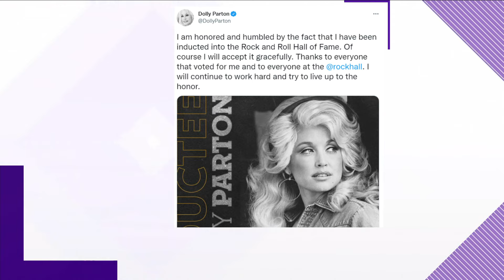Dolly Parton inducted into the Rock & Roll Hall of Fame despite originally pulling nomination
Parton originally withdrew her nomination because she felt like she hadn't earned the right.